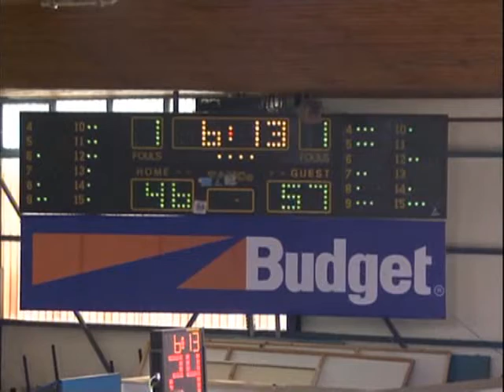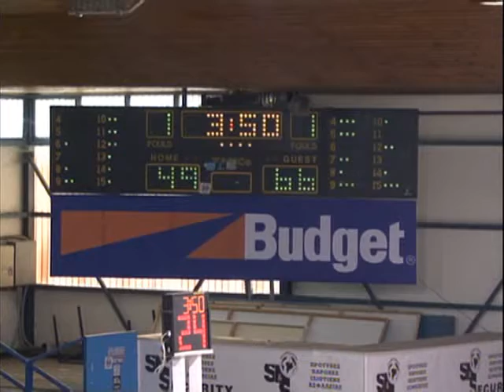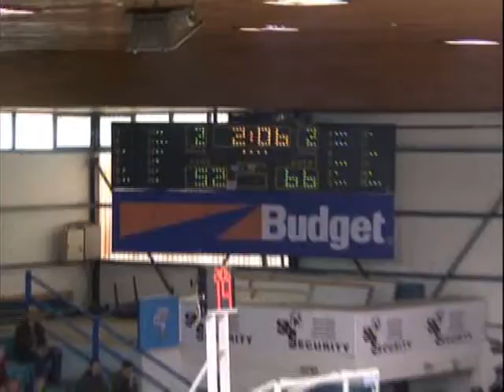IRAKLIS-PERISTERI 17 FEB 2011 PART3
V. MANTZARIS  NO#4# BLUE :TIME 26.14
POINTS 21,
 2PM-6/9, 3PM-2/4, FT-3/4
REB-5, STEALS-2, ASS-2 TURN-1
RANKING 24